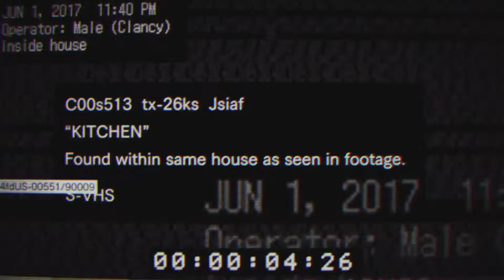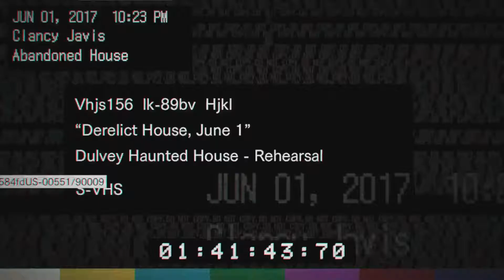XBOX ONE - Resident Evil 7 - Beginning Hour